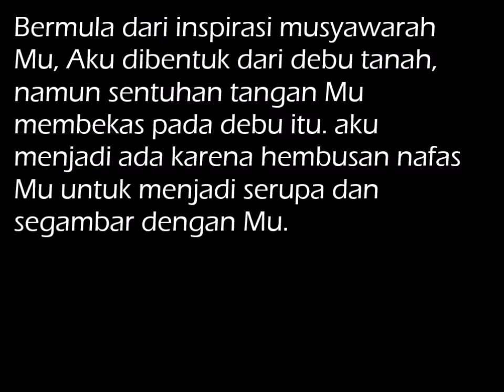Prewed Yakobus & Juli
Editor : Grace Angel